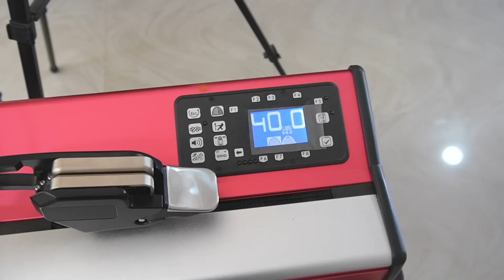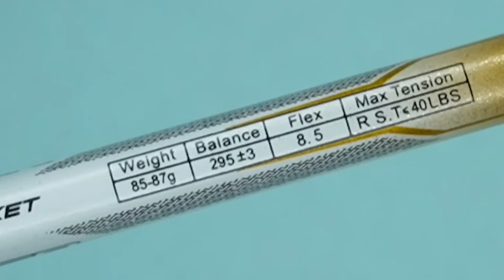We Try 40lbs on New Apacs Finapi 232 Xtra Power and it Works Fine ! | Racket Review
Hello Everyone,
I extend my warm regards as Shourya Kant Sahu, and in this video, I have the pleasure of presenting a comprehensive review of the highly anticipated Apacs Finapi 232 Xtra Power Badminton Racket. Moreover, I will delve into intricate details such as the head shape, balance point, maximum string tension, shaft flexibility, grip size, and overall weight of this remarkable racket. Please note that this video is primarily conducted in Hindi, accompanied by English subtitles for your convenience.

Shop top-quality Badminton Equipment from Apacs, Young, Mizuno, and Maxbolt.

Buy the Best Badminton Rackets, Shoes, Shuttles, Kitbag, Grips, and Clothing from our Amazon Store (Under 1K to Under 15K)